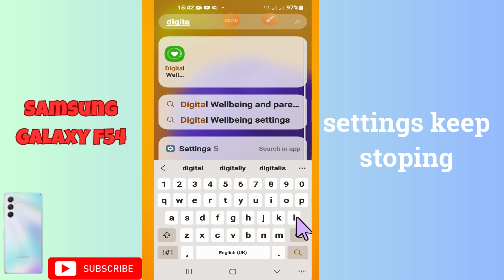Samsung Galaxy F54 settings keep stopping || How to fix setting problem || Solution of setting issue